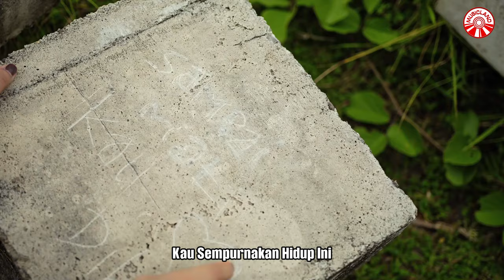Rhenima - Sampai Mati Kau Dihati [Official Music Video HD]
Sampai Mati Kau Dihati
Artis : Rhenima
Cipt. : Rajali Asmarah
Arr : Dayung Pratama
Video Maker: Alksm
Publishing: Insictech Musicland Sdn Bhd

Diriku Rasa Kesepian
Setelah Engkau Pergi Jauh
Terbayang-Bayang Semua Kenangan
Saat Indah Kau Bersamaku

Sungguh Ini Sangat Menyakitkan
Aku Lemah Tanpa Dirimu
Tak Ingin Kehilangan
Kasih Sayang Dan Cintamu

Sayang Aku Rindu
Sungguh Aku Benar-Benar Rindu
Pulanglah Ku Menanti
Ku Menunggu Kedatanganmu

Dirimu Takkan Terganti
Sampai Mati Kau Satu Didalam Hati
Hadirmu Melengkapi
Kau Sempurnakan Hidup Ini

Sayang Aku Rindu
Pulanglah Ku Menanti
Ku Menunggu Kedatanganmu

Sampai Mati Kau Dihati (Rhenima)»»

Album : Rhenima - Sampai Mati Kau Dihati